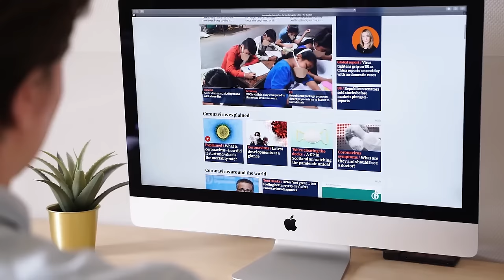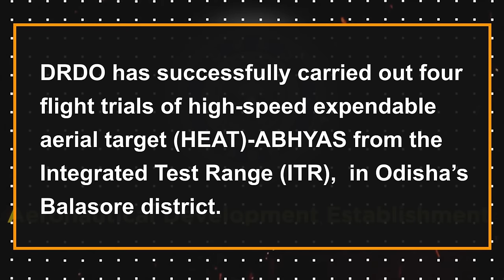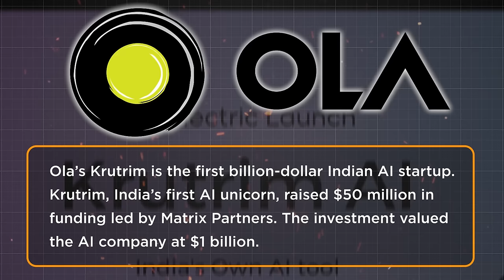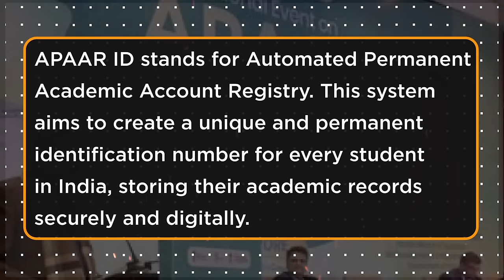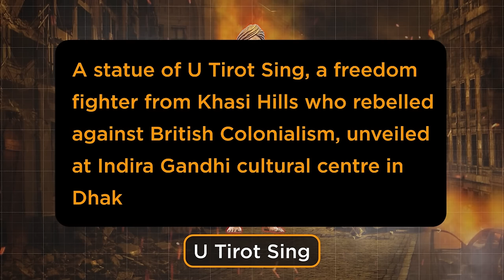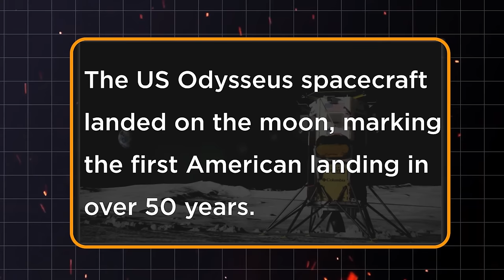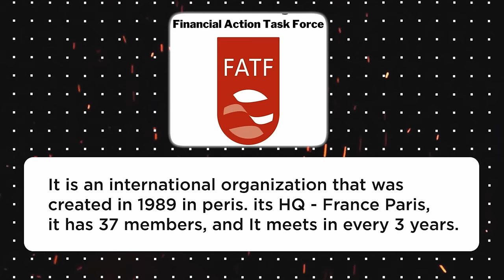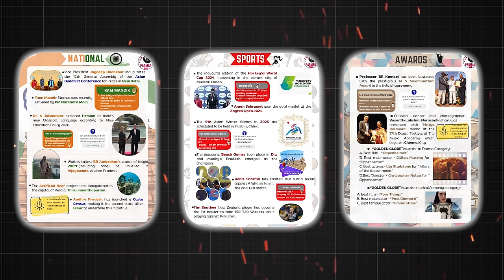February 2024 Important Current Affairs | PARMAR SSC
February 2024 Current Affairs | Current Affairs February 2024